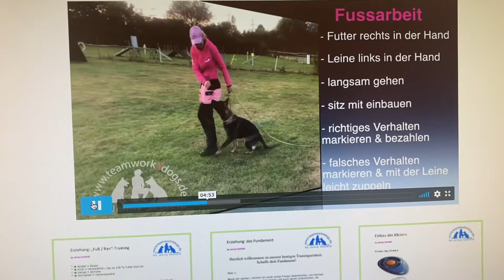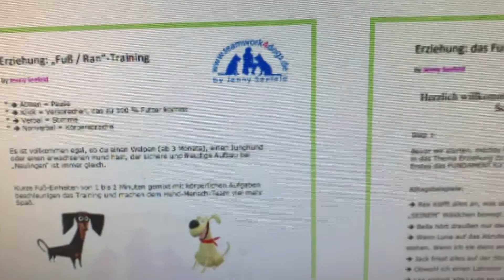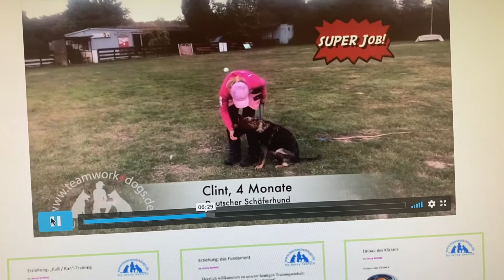Mein Trick: sehen-hören-lesen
🐕 mein Trick:
✅ sehen
✅ hören
✅ lesen

Heute möchte ich euch einen Blick hinter die Kulissen geben, wie ich meine sehr erfolgreichen Trainingsvideos für euch aufgebaut habe 👍
Sicher können wir uns viele Hundevideos auf YouTube anschauen und sicher können wir uns das eine oder andere „SCHNAPPEN“.
🤷‍♀️ Aber reicht das, um langfristig erfolgreich mit deinem Hund über Felder zu gehen, Waldspaziergänge ohne Leine zu machen, relaxed an Artgenossen vorbeizugehen?
Unseren Tieren diese Freiheit zu geben, die sie benötigen?

❗️ Viele YouTube Online-Videos zeigen wie ein "verrückter" Terrier an der Leine zerrt und in der nächsten Szene läuft er ganz entspannt an der Leine und Schmetterling fliegen durchs Bild ... wenn es so einfach gehen würde 😉

➡️ Wenn ich etwas lernen soll, muss ich es verstehen, um es überhaupt umsetzen zu können PUNKT!
So "lerne" ich!!

Warum meine Kunden nach meinen Traningsvideo so schnell Trainingsfortschritte machen, ist ein einfacher Trick:
ich berühre in meinen Videos gleichzeitig mehrere deiner Sinne:

- das SEHEN der Videos ✔️
- das HÖREN meiner Erklärungen ✔️
- das LESEN der Texte in den Videos ✔️

Neben einen sehr gut strukturierten Aufbau zeige ich dir die Knotenpunkte immer wieder in Zeitlupe, um es dir noch einfacher zu machen, es zu verstehen.

On Top habe ich für alle Videos noch wertvolle Dokumente zusammen geschrieben, dass du also vor dem schlafen gehen auch noch mal einen Blick raufschmeissen kannst 😃

Ich freu mich auf den Kontakt 😉